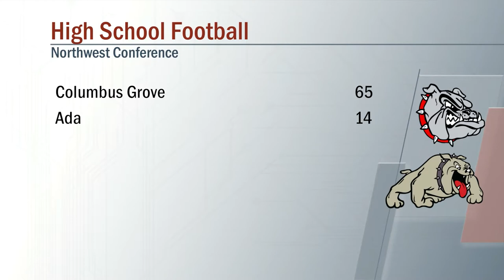Columbus Grove vs Ada Football 10/11/2019